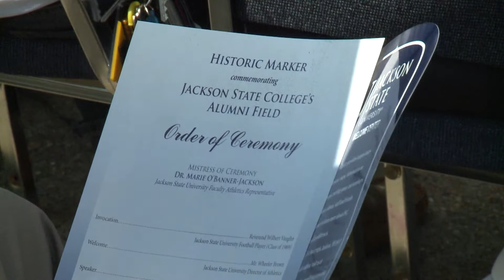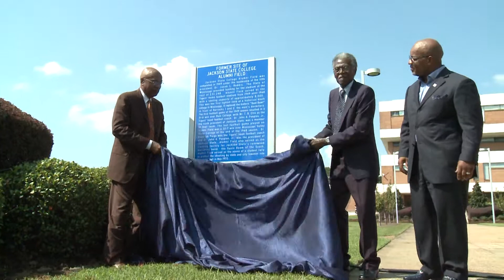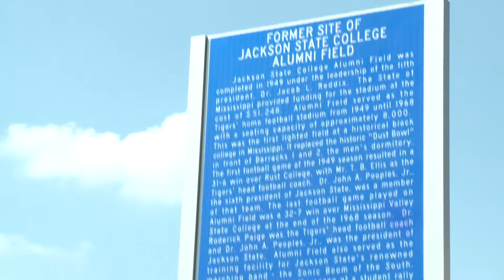JACKSON STATE ALUMNI FIELD HISTORIC MARKER CEREMONY